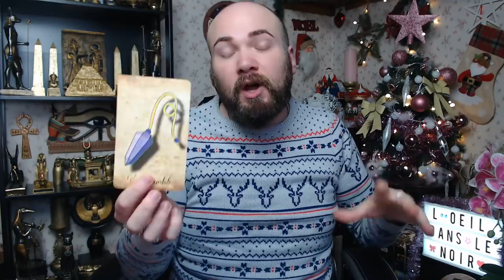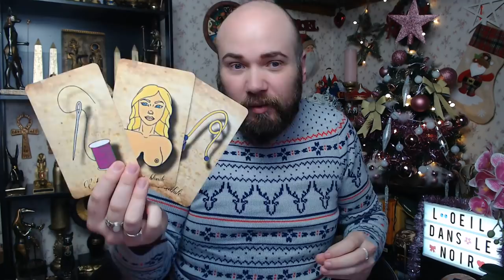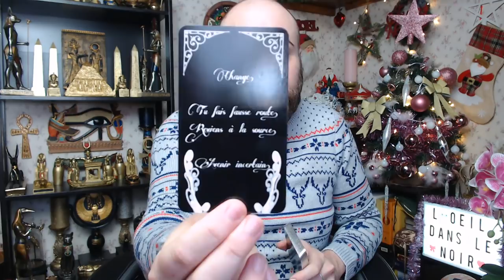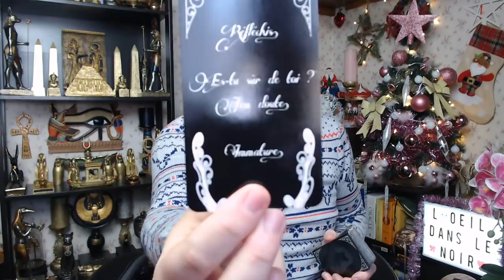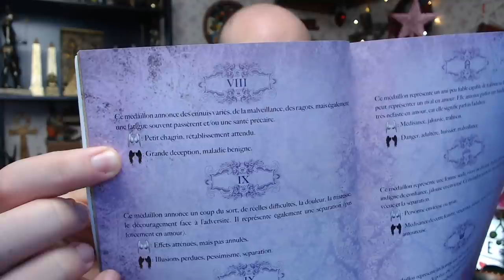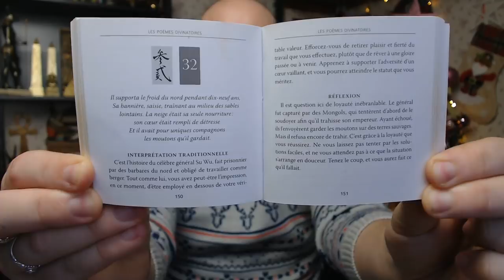🔮WEEK-END DU 12 & 13/12/2020🔮